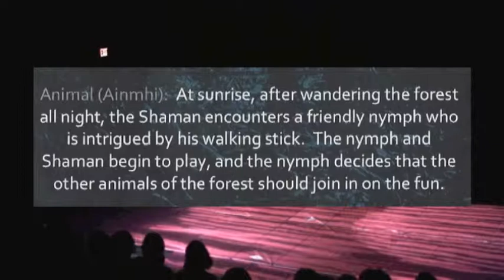Saoghal 5) Animal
The Barefoot Monkeys Present: Saoghal

The Susan Stein Shiva Theater
October 2012

The BarefootMonkeys don't claim any rights to, nor ownership of this song.